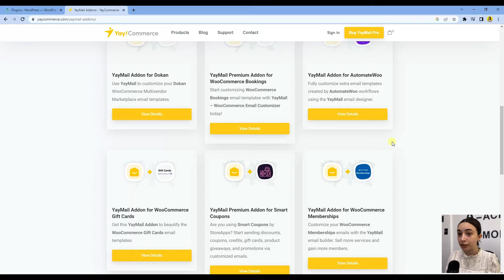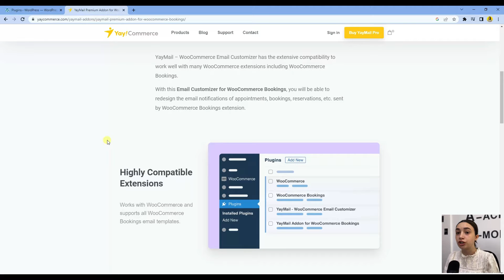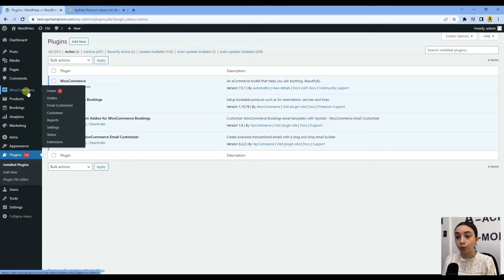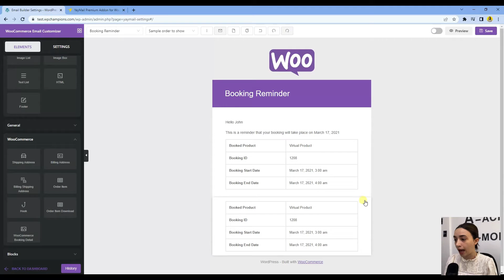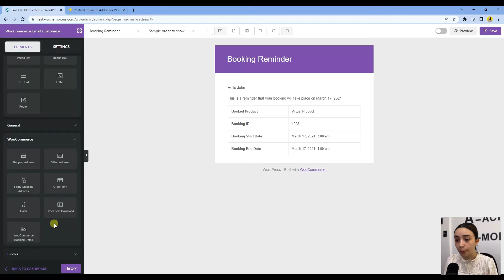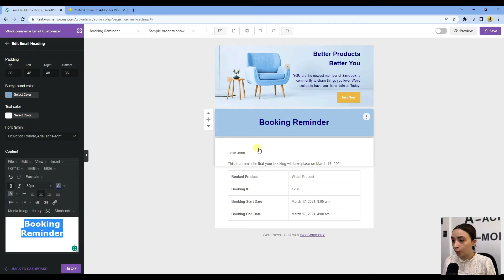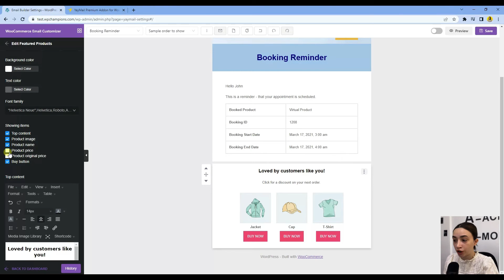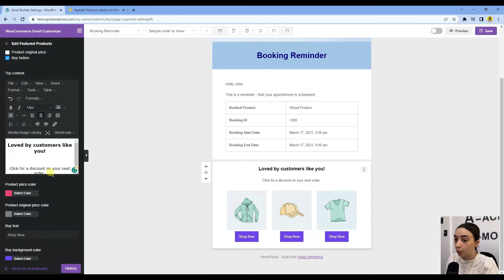NEW! Customize WooCommerce Bookings email with a drag-and-drop email builder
YayMail is a powerful plugin for designing visually appealing WooCommerce emails. With YayMail Add-on for WooCommerce Bookings, you can easily customize the email notifications of appointments, bookings, reservations, etc. generated by the WooCommerce Bookings extension.

YayMail Addon can help you redesign all email templates:

✅ New Booking
✅ Booking Reminder
✅ Booking Pending Confirmation
✅ Booking Confirmed
✅ Manual Notification
✅ Booking Cancelled
✅ And More

⏰ Timestamps:
00:00 - Introduction (Email Customizer Addons)
00:50 - Get to Know Email Customizer for WooCommerce Bookings
01:57 - Activating WooCommerce Booking email plugin
02:40 - Customizable Booking email templates
03:23 - Specializing your booking email with the Booking Reminder template
04:15 - Adding a banner on the WooCommerce Booking Reminder email
04:23 - Changing the banner image
04:30 - Editing the banner text and CTA button
05:13 - WooCommerce Booking email heading customization
05:52 - Editing the email content section
06:33 - Further customization with the featured products block in YayMail WooCommerce Bookings
08:05 - Adding Billing Shipping Address to the WooCommerce email
08:38 - Previewing the customized email and saving changes
08:54 - Conclusion

We’ve shown you how easy it is to customize a Booking Reminder email with built-in templates in YayMail WooCommerce Booking Addon.

Creating stunning emails embedded with your brand helps you effectively run your marketing campaign, build customers’ trust and awareness, and boost your sales.

Save your time and effortlessly promote your business with YayMail Addons today!